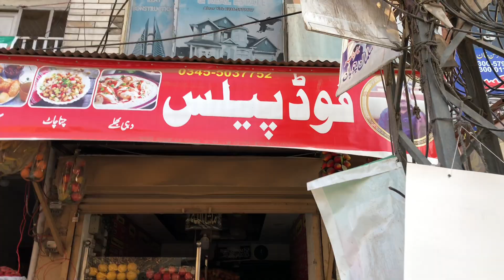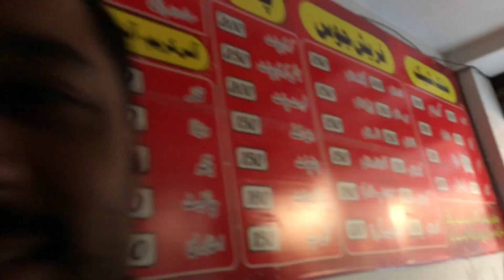Khawari Karne Kay bad Fruit Chaat kahai new vlog#daily vlog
Vlog daily vlog#new vlog#pak village family#study vlog#study with me#uni vlog#vj siddhu vlogsthe roamer amit vlogvillage vlogs#sidhu vlogs